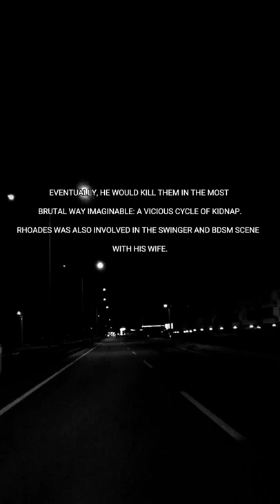THE TRUCK STOP KILLER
murder
mysteries